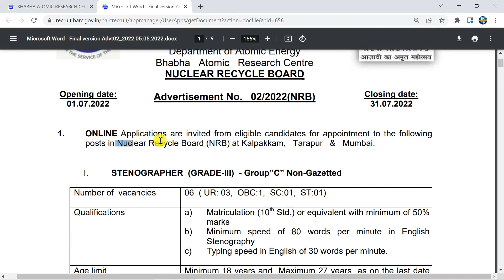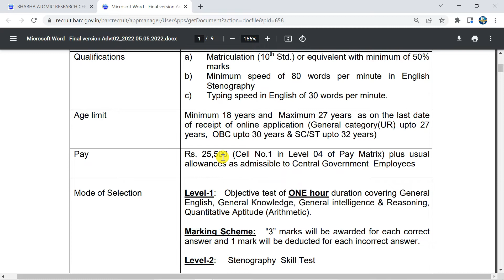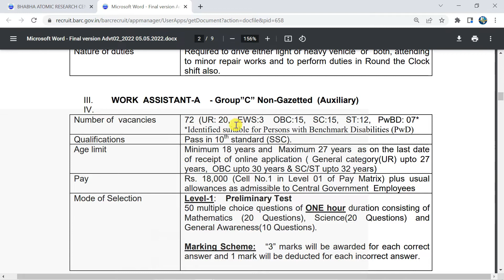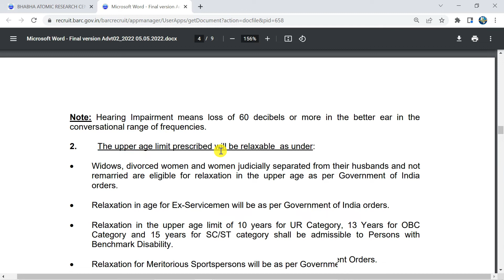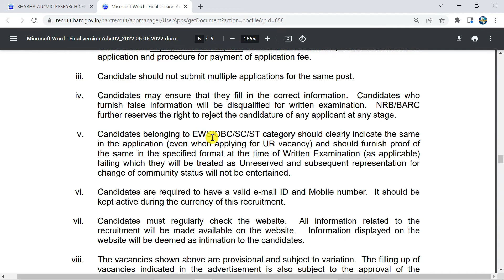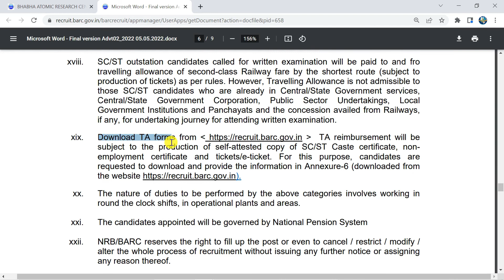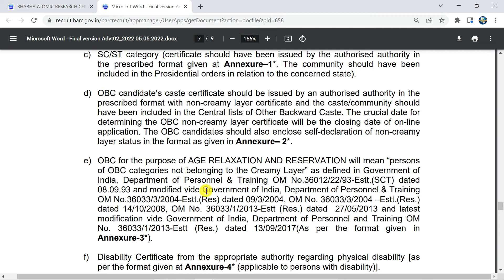BARC NRB Work Assistant Recruitment 2022 | BARC NRB Work Assistant Vacancy 2022 | BARC Syllabus 2022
हेलो दोस्तों मै  इस विडियो में " BARC NRB Work Assistant Recruitment 2022"से सम्बंधित कुछ बहुत ही अहम् जानकारिया देने वाला हूँ।  आप लोग इस वीडियो को पूरा देखे और इस तरीके से फॉर्म अप्लाई करें।।

studymateriala2z
barc recruitment 2022
barc nrb vacancy 2022
barc vacancy 2022
barc bharti 2022
barc steno recruitment 2022
barc driver recruitment 2022
barc nrb work assistant recruitment 2022
barc nrb recruitment 2022
a24knowledge
jobrasta
a24 knowledge
barc syllabus
barc nrb
bhabha atomic research centre new recruitment 2022
bhabha atomic research centre new vacancy 2022
bhabha atomic research centre ke liye qualification kaya hai
bhabha atomic research centre ke liye age limit kaya hai
bhabha atomic research centre ka form kon kon bhar sakta hai
bhabha atomic research centre exam syllabus kaya hai
bhabha atomic research centre complete selection prosess 2022
bhabha atomic research centre new bharti 2022
barc stenographer vacancy 2022
barc new vacancy 2022
barc 10th pass matric pass recruitment
barc driver vacancy 2022
barc assistant vacancy 2022
barc exam pattern 2022
barc previous paper 2022
bhabha atomic research centre vacancy
bhabha atomic research center new vacancy 2022
barc
barc recruitment
barc bharti
barc 2022 vacancy
barc nrb recruitment
barc nrb latest recruitment
barc stenographer recruitment 2022
barc latest recruitment 2022
barc latest vacancy 2022barc work assistant recruitment 2022
barc nrb recruitment 2022barc recruitment 2022
barc nrb latest recruitment 2022
barc recruitment 2022 apply online
recruitment 2022
nrb recruitment 2022
barc recruitment- 2022
barc nrb recruitment 2022 form
work assistant
steno
driver